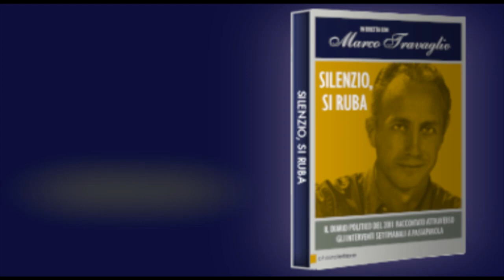Silenzio, si ruba - In diretta con Marco Travaglio - DVD+ Libro Trailer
Se desideri una copia di "Silenzio, si ruba"

Un racconto irresistibile, per certi aspetti esilarante. La vena satirica e caustica si sposa con l'acribia e il rigore giornalistico che contraddistinguono tutta l'attività di Marco Travaglio.

Una miscela unica di fatti e personaggi. Un diario corrosivo di come siamo. Un pezzo di storia d'Italia che vorremmo dimenticare, ma che rimarrà agli atti, perché non si ripeta.

Nel dvd, rimontati in un unico racconto, gli interventi a Passaparola. Nel libro, i fatti e la loro contestualizzazione. Lunedì dopo lunedì, la storia di un anno vissuto nell'illegalità permanente.

Negli eventi del 2011 qui ricostruiti è racchiuso il perché della fine di questa Seconda repubblica, dalla legge sul legittimo impedimento (bocciata metà dalla Consulta e metà dal referendum) e l'inverosimile storia di Ruby, fino agli ultimi atti di un governo scaricato anche dalla Chiesa.